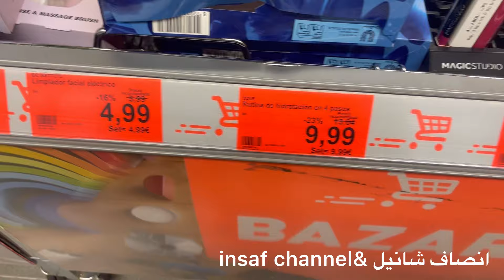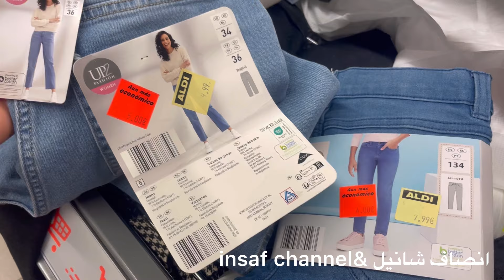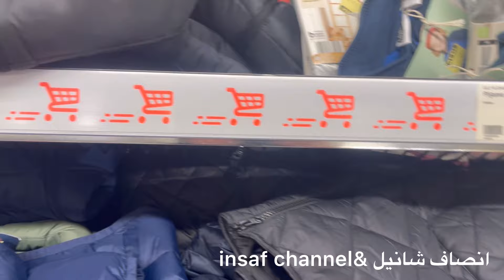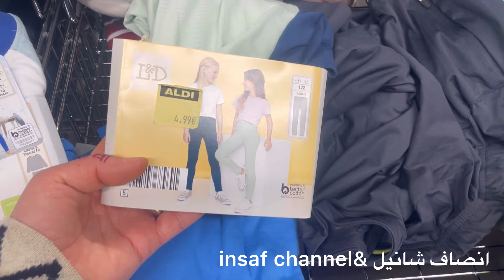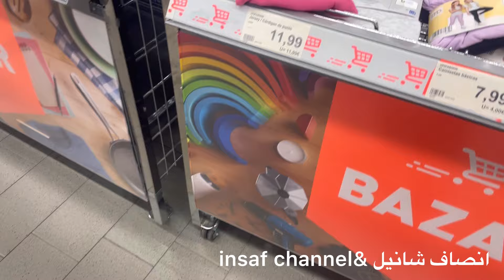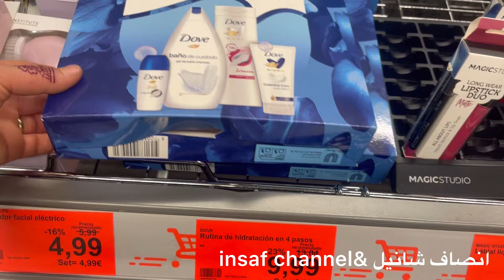جديد الدي😍 ملابس للنساء والرجال تخفيضات وهميزات كالعادة👌ALDI